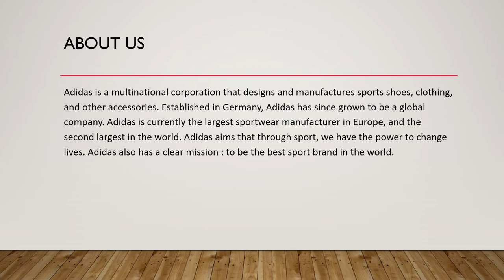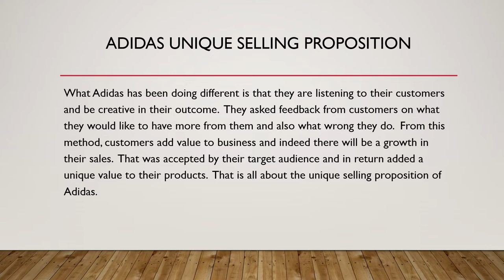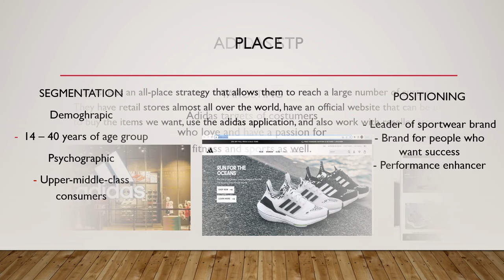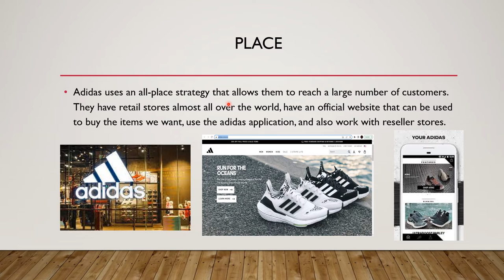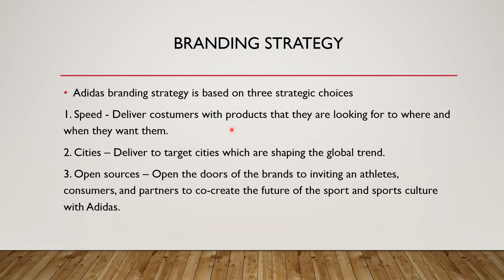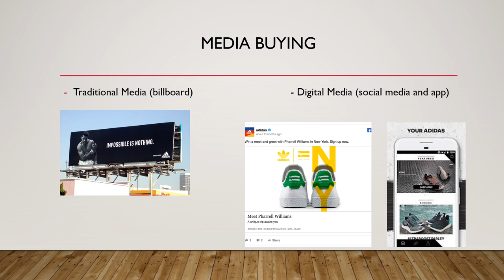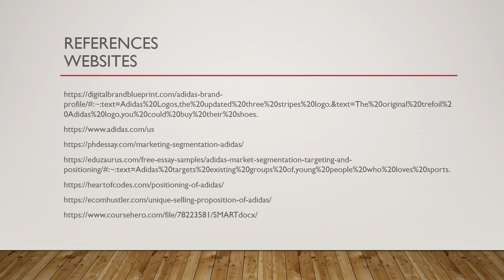Final Exam Principles of Marketing Communication : Market Research & Analysis | Adidas